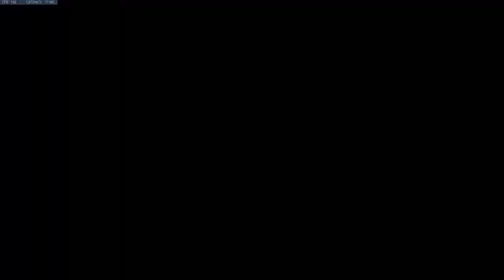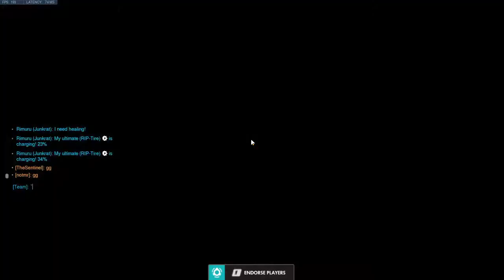Farming With the Stack. Gold Baptiste S27 OW Gameplay.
Gold Baptiste S27 OW Gameplay.

Occasionally you hear someone say something out of the context of our game, that is Catnip, who is playing a different comp match and I hadn't muted him yet.

This game was played with members of Route 66. Route 66 is a small community of players who sometimes host PUGs, special events, and maintain a small mock tournament. Come find some players to queue comp with, or join a team to play in a tournament where people know each other.